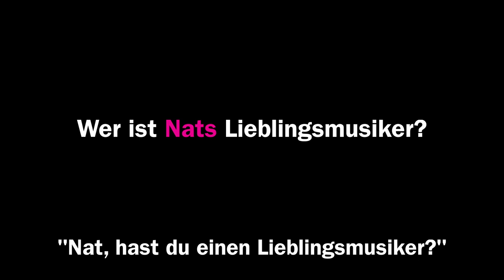Kennenlernen mit Sasha, Kay, Basti und Nat!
Was oder wie viel wisst ihr eigentlich schon über eure neuen Mannschaftskameraden? Hier wollen wir genau das herausfinden ... mit Sasha, Kay, Basti und Nat!
🎥 Produziert von TMT!